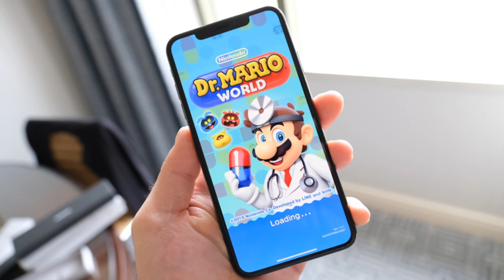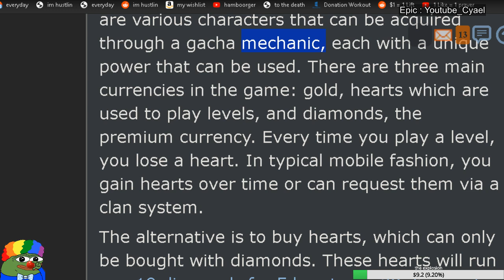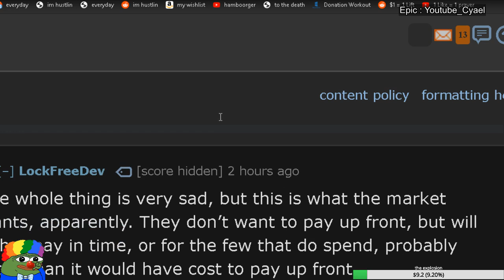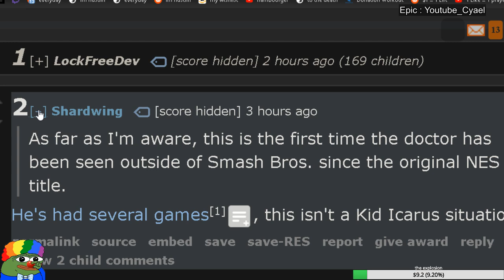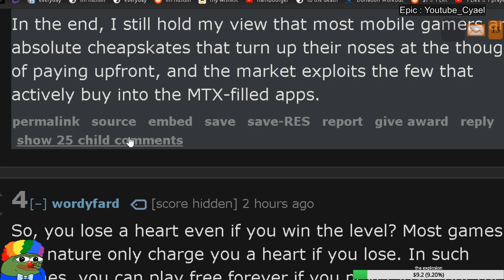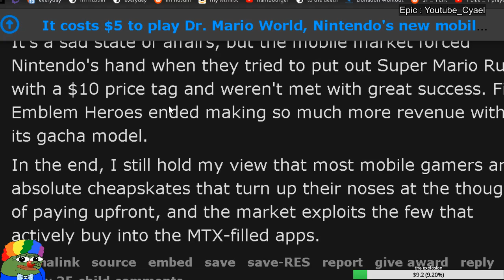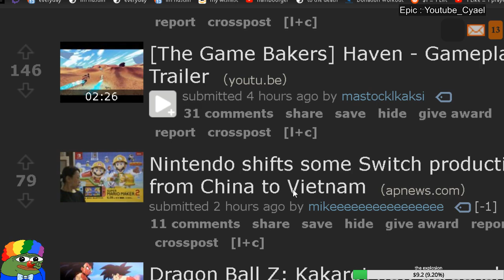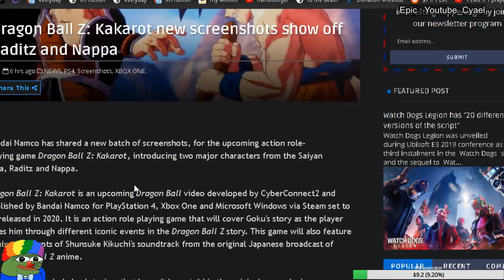Is Nintendo The New EA? - $5 for No Interruptions in Dr Mario World